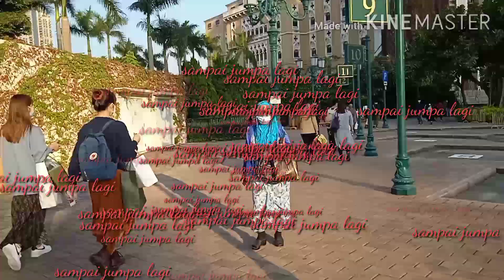PARISIAN MACAU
kota Macau taipa penuh gerlap nya lampu mewarnai dunia menjadi sempurna